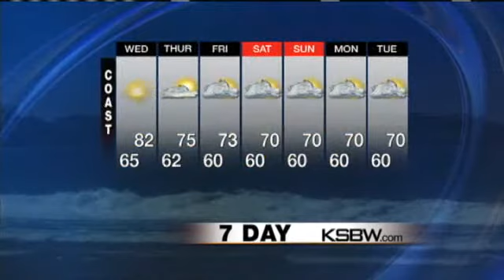Check Out Your Wednesday Morning Weather Plus Forecast